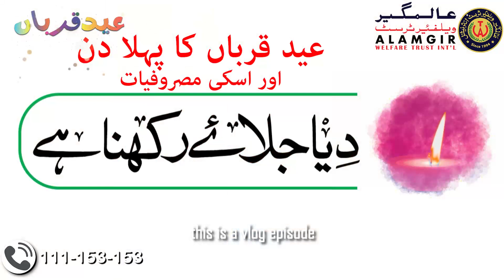Dia Jalai Rakhna Episode 56 Eid ul Adha Day 1 2023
عید قرباں کا پہلا دن اور اس کی مصروفیات۔۔